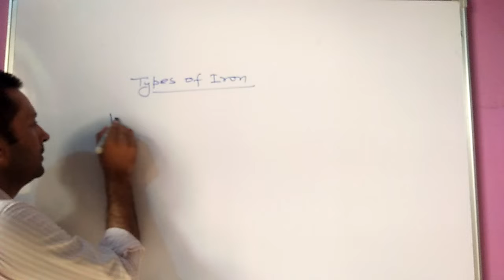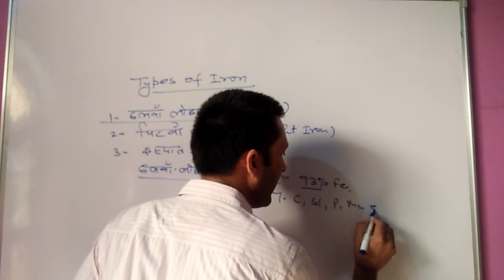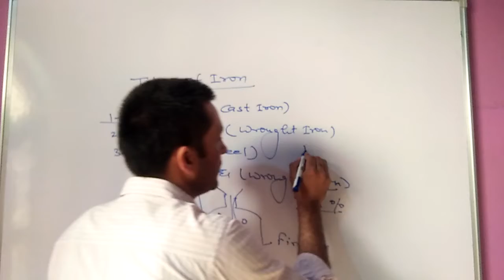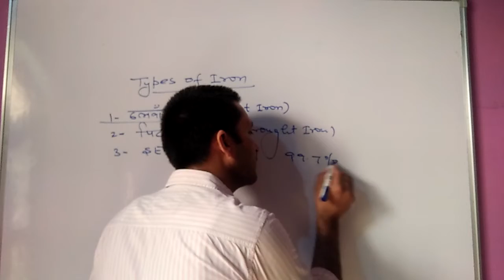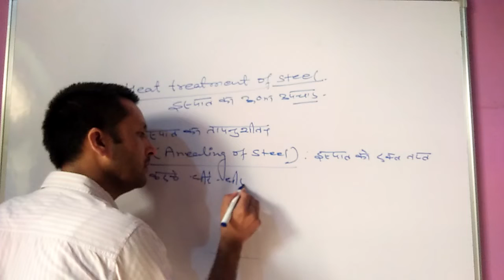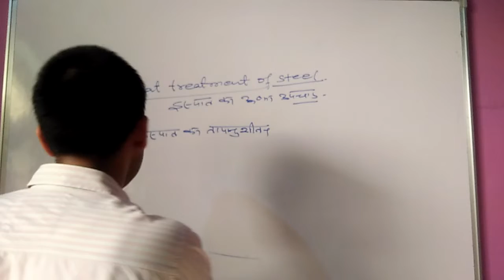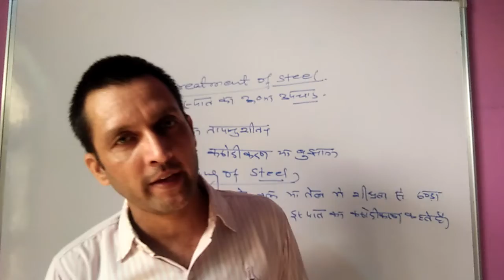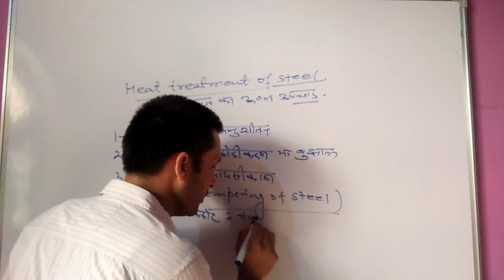Types of Iron